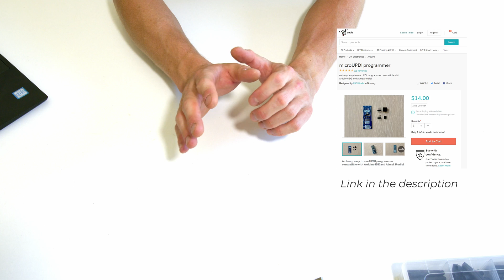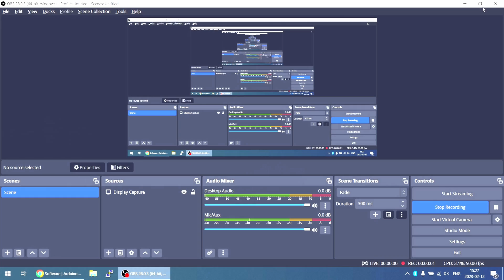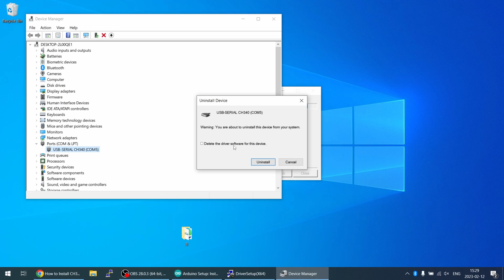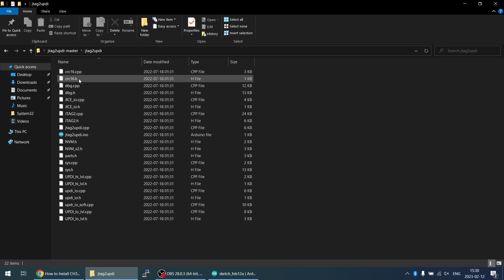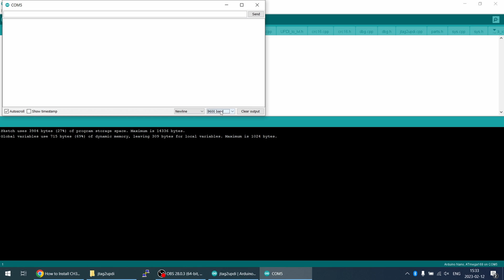DIY UPDI Programmer (Atmega168 and jtag2updi)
(PS yes I know it's "Atmel" I've just never managed to get right haha)

In my next project I am flashing an Atmega4809, so for this I needed a UISP programmer, which I did not have. It turns out that with the great work of the Arduino community and ElTangas, this is doable with MCU's we likely all have laying around!

This of course also works with the newer versions of the Nano that have the Atmega328p MCU exactly the same - just pick your processor in the Arduino - Tools menu as appropriate.